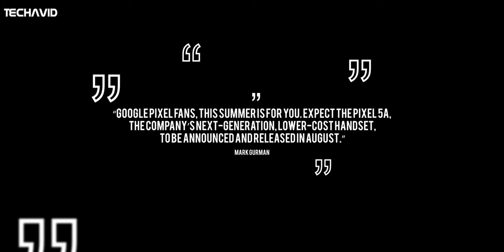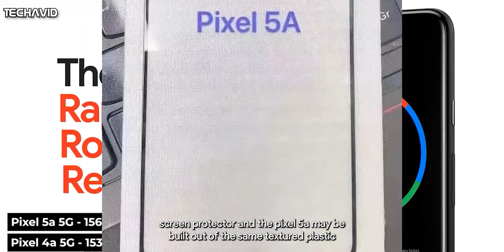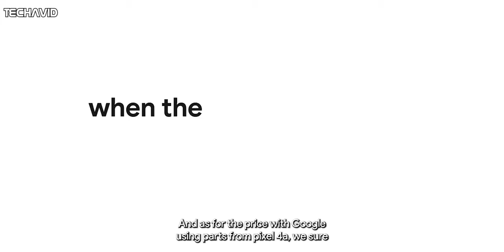Pixel 5a 5G - Officially Launching in August.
Bloomberg‘s report states that the Google Pixel 5a is expected to come in August this year, and the news comes from none other than Mark Gurman, who has a stellar track record when it comes to Apple leaks. In the report, Gurman says “Google Pixel fans, this summer is for you. Expect the Pixel 5a, the company’s next-generation, lower-cost handset, to be announced and released in August.”